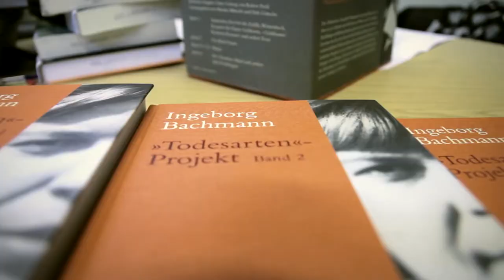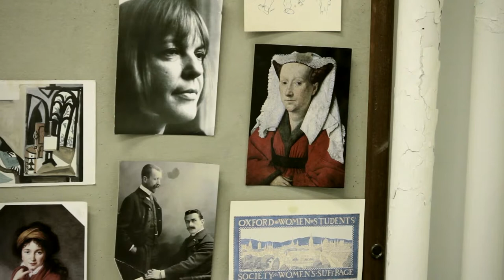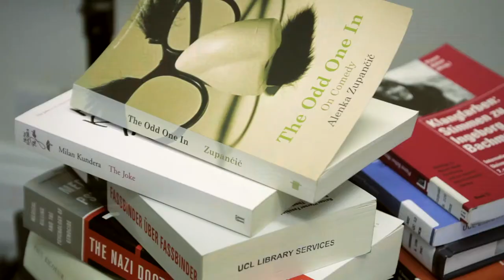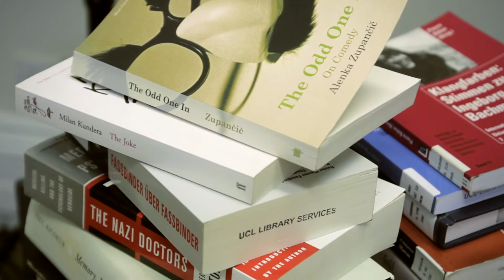Dr Stephanie Bird - Humour and Suffering in Post War German Culture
April 2015

Stephanie Bird, Professor of German Studies at UCL, discusses how comedy is an essential part of suffering, drawing on the findings of her book: 'Comedy and Trauma in Germany and Austria after 1945: The Inner Side of Mourning'.